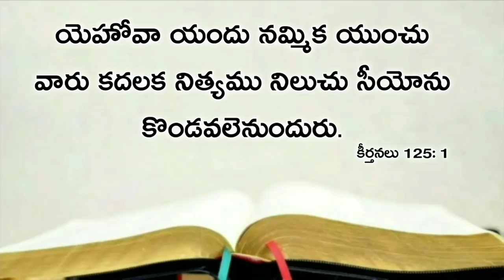Today's promise 14.06.2020